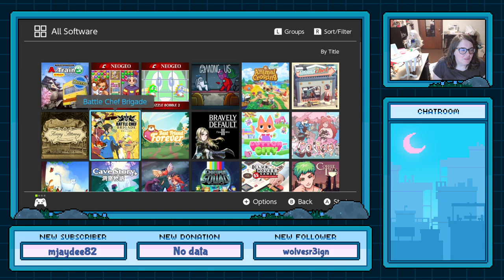The Buffet: Good Pizza, Great Pizza